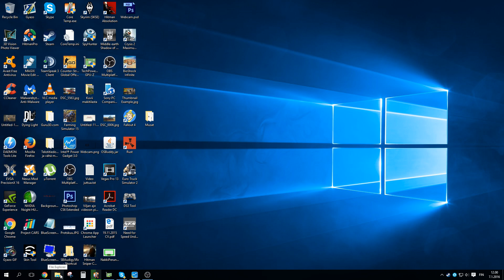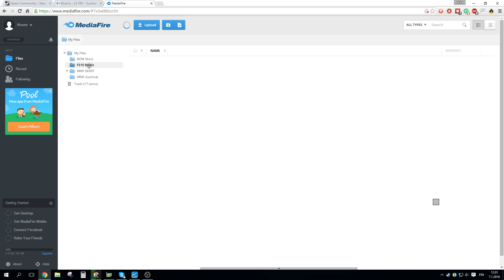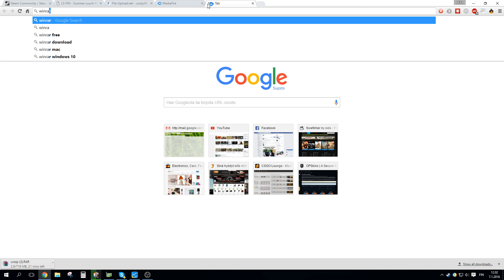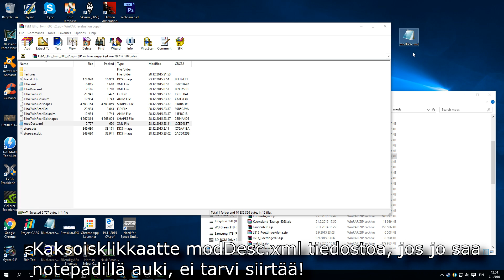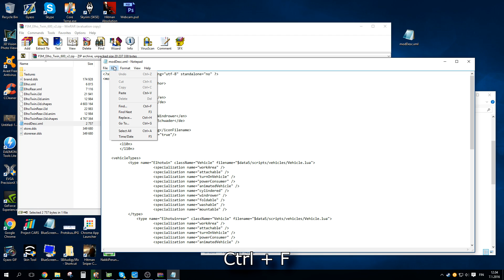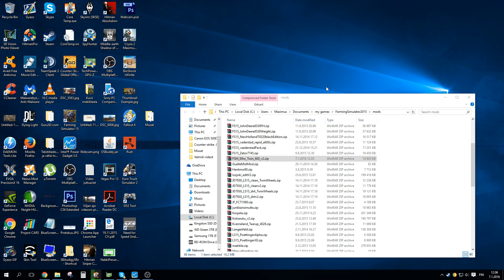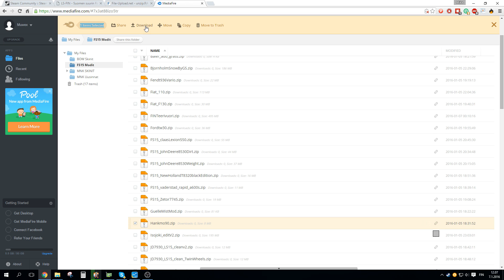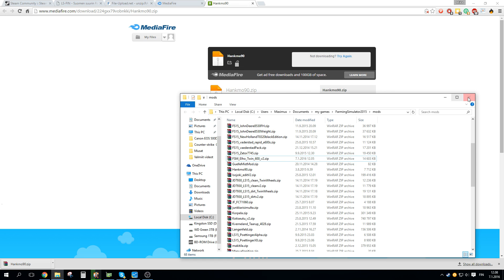Farming Simulator 2015 Modien Asennus (+purku) + Hintojen muutos - Opas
Jos jotain kysyttävää vielä jää videon jälkeen, niin kysykää kommenteissa, aika yksinkertaista kuitenkin!

Yritän jatkossa laittaa tuon linkin, sekä laittaa tuonne modeja sitä mukaa jos ite lataan, mutta laittaa tuon linkin siis uusiin fs15 videoihini ja osaan vanhoista (kova työ sikäli)

SUURI KIITOS LS-FIN SEKÄ MODAAJAT!

Miika Soini
Poste restante
61550 Orismala

Halvalla pelejä? Paljon halvemmalla kuin steamista! Mistä?
No täältä! Menette tuon linkin kautta niin autatte minua, sekä saatte pelinne halvemmalla. Ostossa menee noin 5 minuuttia pidempään kuin Steamin kautta.